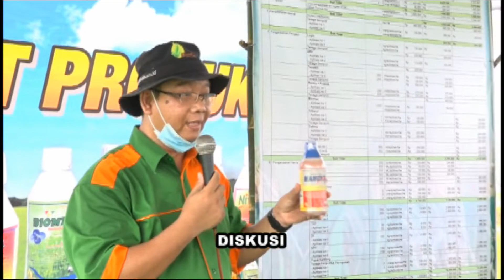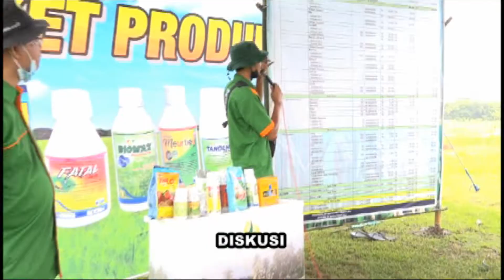BIG EXPO PADI BIOTIS SAMBIROTO - NGAWI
BIG EXPO PADI
Bertempat di Desa Sambiroto, Kec. Padas Kab. Ngawi telah dilakukan Big Expo Padi pada hari Senin tanggal 21 Maret 2022. Big Expo ini bertujuan untuk menggencarkan edukasi kepada petani tentang paket produk BIOTIS yang diformulasikan untuk berbagai macam tanaman terkhusus untuk tanaman padi seperti : LOGIC 70 WP, ZIFLO 76 WG, TANDEM 325 SC, NEFOS 45 WP (Fungisida), MEURTIEUR 30 EC, MANUVER 400 SL, HOPPER 500 EC, NITEN 100 SL, DAGGER 200 SL (Insektisida), ZENUS 276 SL, SOLUSI 865 SL, RAPID 20 WG (Herbisida) dan MAKROSTAR, BIOMAX, RENZO 250 EC + PROPUS (Booster + Nutrisi)
Simak videonya disini !!!